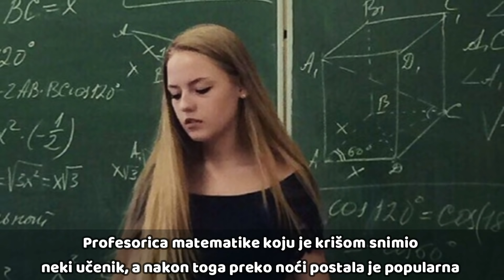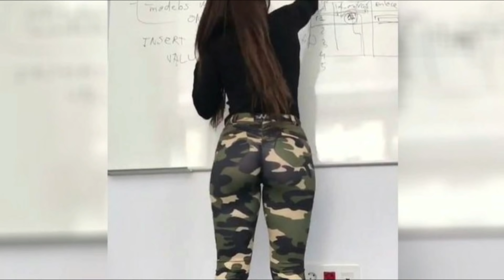Ona je jedna od najpopularnijih profesorica, KADA VIDITE FOTOGRAFIJE, BIT ĆE VAM JASNO ZAŠTO!